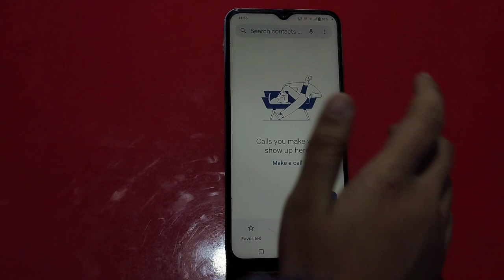How To Auto Call Record Vivo Y02A, Call Recording,Vivo Y02A, Auto Call Recording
Vivo Y02A, Autocallrecording , Call Recording Vivo Y02A, Callrecording Without Alert Vivo Y01A,